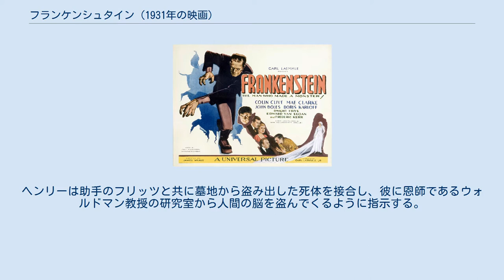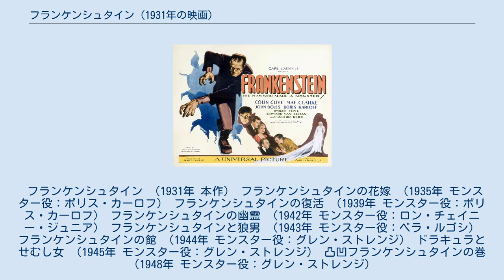フランケンシュタイン (1931年の映画)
『フランケンシュタイン』（原題：Frankenstein）は、1931年、アメリカのユニバーサル映画が製作したホラー映画。
メアリー・シェリーの小説『フランケンシュタイン』の映画化作品。
主演コリン・クライブ、監督ジェイムズ・ホエール。
 本作は世界的に大ヒットし、モンスター役を演じたボリス・カーロフもまた、怪奇スターとして世界にその名を知られた。
 フランケンシュタイン男爵家の嫡男である若き科学者ヘンリーは、生命創造の研究に没頭していた。
ヘンリーは助手のフリッツと共に墓地から盗み出した死体を接合し、彼に恩師であるウォルドマン教授の研究室から人間の脳を盗んでくるように指示する。
同じ頃、行方不明になったヘンリーの身を案じる婚約者のエリザベスは、共通の友人ヴィクターと共にウォルドマンの元を尋ね、ヘンリーが生命の創造を行っていることを聞き出す。
三人はヘンリーが籠る山奥の塔に向かい、彼の実験に立ち会うことになる。
嵐の雷光を利用して高圧電流を浴びせられた死体は生命を得て目覚め、ヘンリーは狂喜する。
 ウォルドマンは生き返った怪物を破棄するように求めるが、ヘンリーは実験を続けようとして拒否する。
しかし、フリッツが盗み出した脳が殺人者のものだと聞かされ戸惑いを感じる。
その時、地下室からフリッツの叫び声が聞こえ、二人が地下室に向かうとフリッツは怪物に殺されていた。
ウォルドマンは劇薬で怪物を殺そうとするが、反撃に遭い二人とも負傷する。
劇薬を注射された怪物は気絶し、ヘンリーは彼の身を案じて駆け付けた父フランケンシュタイン男爵やエリザベス、ヴィクターに助け出される。
ヘンリーは怪物のことを忘れ、エリザベスとの結婚を決意する。
 ヘンリーとエリザベスの結婚式が執り行われ、村中が祝福の声を挙げる中、塔に残り怪物を始末しようとしていたウォルドマンは怪物に殺され、怪物は塔から逃げ出す。
怪物は村外れの民家で出会った少女マリアと交流するが、不意に彼女を湖に投げ込み溺死させてしまう。
怪物は結婚式の会場に乗り込み、エリザベスを襲い負傷させる。
ヘンリーは怪物を始末する決意を固め、またマリアの父ルドヴィクの訴えを受けた市長も村人を引き連れて怪物狩りに乗り出す。
山奥で怪物を発見したヘンリーは殴り倒され、風車小屋に連れ去られてしまう。
村人が風車小屋を取り囲む中、怪物と対峙したヘンリーは屋上から投げ捨てられて重傷を負い、怪物は村人によって火を放たれ燃え盛る風車小屋諸共崩れ去った。
 『フランケンシュタイン』のポスター ※日本語吹替：初回放送1964年2月27日 NET『ショック！』 ボリス・カーロフの演じた「フランケンシュタインの怪物」 1931年に『魔人ドラキュラ』を大ヒットさせたユニバーサル映画は、ホラー映画第2弾としてメアリー・シェリーによるゴシック小説の名作『フランケンシュタイン』の映画化を企画する。
同作は1910年にエジソン社によって映画化された事があった。
ユニバーサルはドラキュラを演じて怪奇スターとなっていたベラ・ルゴシをフランケンシュタイン・モンスター役にキャスティングしようとした。
しかしルゴシが台詞のない厚いメイクの怪物役を拒否した為、コリン･クライブをモンスターの創造者である科学者ヘンリー・フランケンシュタインとして主演に起用、モンスター役は脇役俳優だったボリス・カーロフに配役された。
 完成・公開された映画は、スローテンポが特徴だった『魔人ドラキュラ』とは対称的に、スリリングな展開を持つ傑作との評価を受け、前作を上回る世界的大ヒットを記録した。
そして、オープニングでモンスター役の俳優名を「？」とクレジットされたカーロフ（エンディングでは「ボリス・カーロフ」とクレジットされている）もまた、世界に知られる怪奇スターとなった。
 原作ではモンスターの容貌について、大男で極めて醜い事が強調されるが具体的描写は乏しい。
現在「フランケンシュタインの怪物(Frankenstein's monster)」として一般的にイメージされる「面長で平らな頭部に広くせり出した額、首から突き出した（首に刺さった）ボルト」といった容貌は、本作においてメイクアップ師のジャック・P・ピアースが造形し、カーロフに施したものである。
このピア...